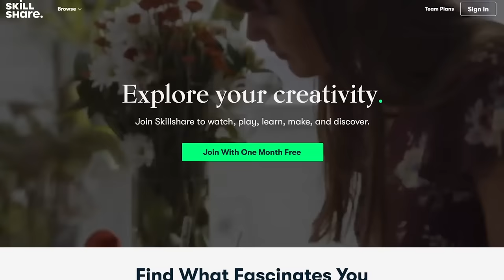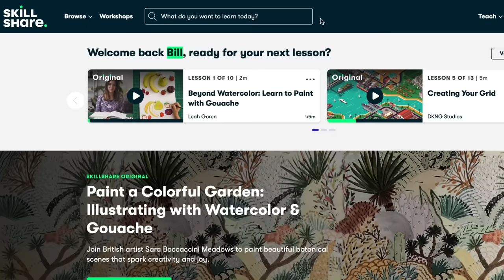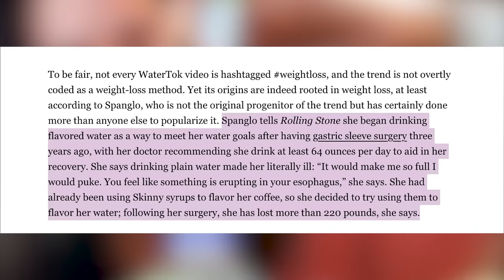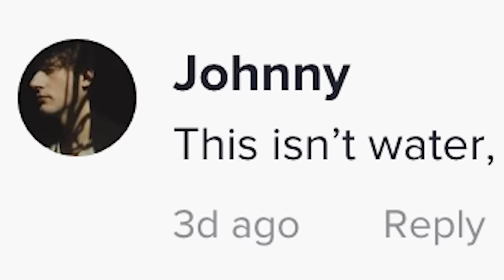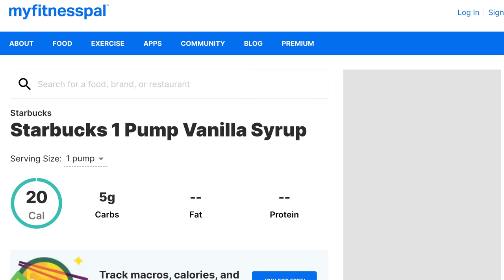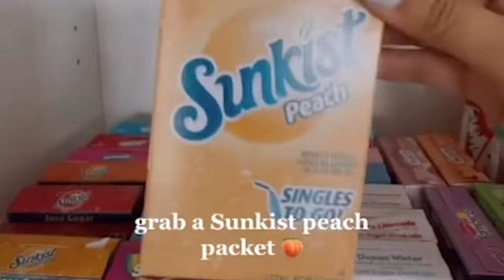Drinking Water is Bad for You Now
The first 1,000 people to use the link will get a 1 month free trial of Skillshare For a limited time (now through April 30, 2023), Skillshare is offering 40% off your first year of membership - one of their best offers out there!

According to science – water is a very important liquid. We drink it, we’re made of it, some people are so dehydrated they need a random guy on the internet to remind them to drink water. Today we’re talking about Watertok a new tiktok trend where people are filling their Stanley cups with syrups, artificial sweeteners, drink mixes, and calling them waters of the day. It’s another deep dive into diet culture, overconsumption, and deinfluencing on social media. People's daily water intake has turned into consuming 280g of sugar in the form of 8 tumblers full of food coloring and empty calories. Drinking Water is Bad for you Now